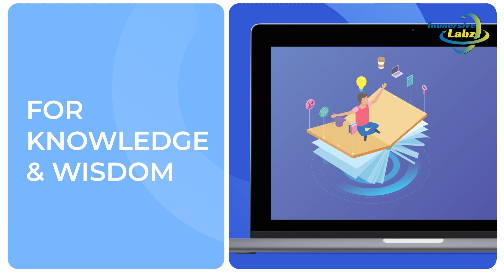World Computer literacy day:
We are extremely fortunate to have access to technology that defines both our present and our future.🤩
Immersivevision wishing you a very happy International Computer Literacy Day.